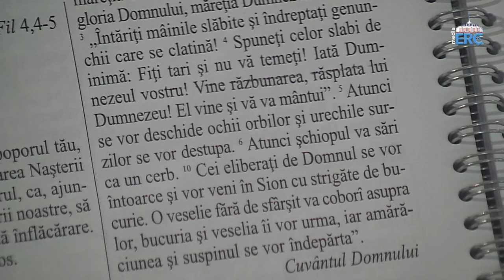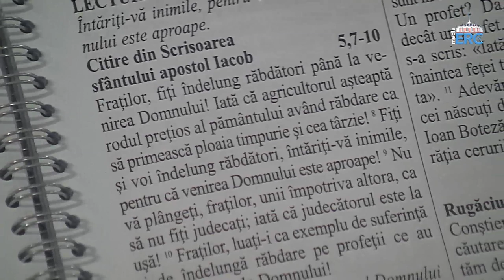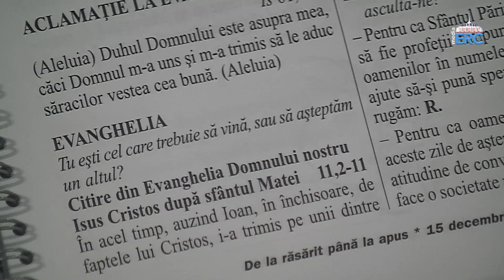Iași (catedrală): Sfânta Liturghie din Duminica a 3-a a Adventului (15 decembrie 2019)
Iași (catedrală): Sfânta Liturghie din Duminica a 3-a a Adventului, Duminica „Gaudete” (15 decembrie 2019)